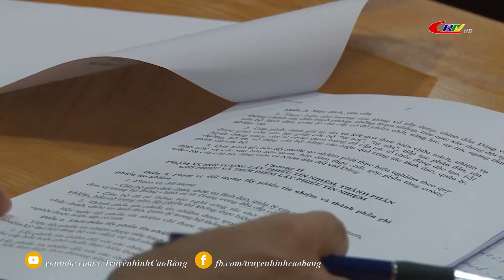Bản tin 16h00 ngày 17/02/2023